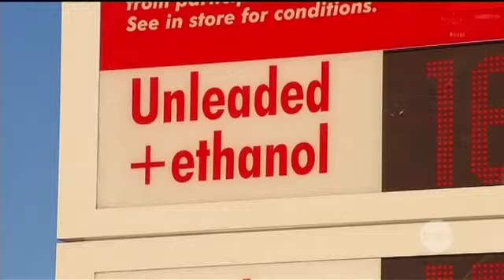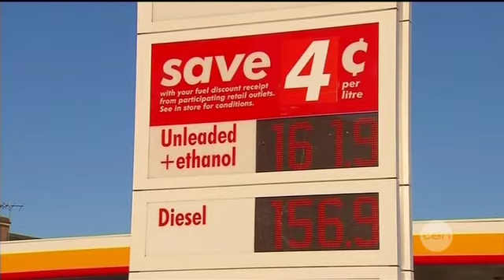Petrol price pain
Sydney petrol prices have climbed faster than ever and experts say more pain is on the way for those wanting to fill up